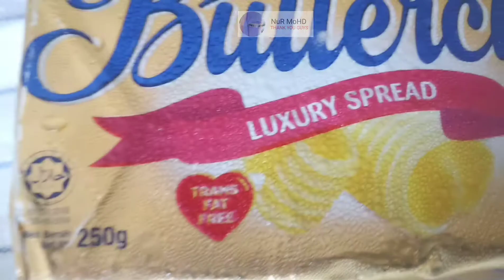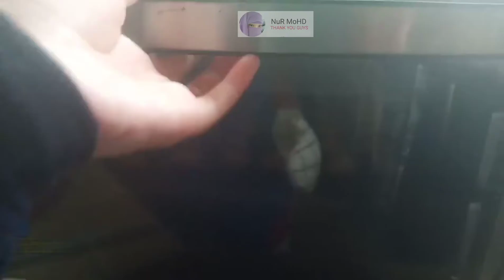Biskut Oat Bersalju Istimewa || Resepi Tanpa Telur || Sedap dan Sihat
salam 29Ramadan...

Masih belum terlewat jika nak buat biskut raya di rumah... Di sini nur kongsikan cara dan langkah2 untuk membuat biskut oat bersalju yang sedap dan lemak2manis..

Oleh sebab nur bukanlah peminat coklat dan tak suka biskut yang manis2 sangat..biskut ni adalah pilihan yg tepat sebab hanya menggunakan sedikit saja serbuk coklat..

Selamat bersilat di depan oven ya... bila ada aroma biskut , feel raya semakin menjadi2..😄😄